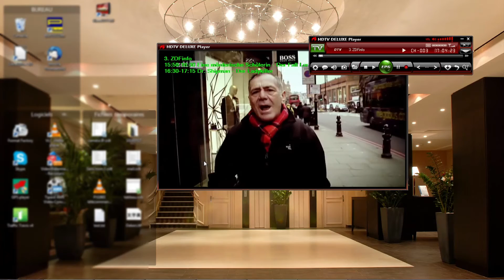CLE - USB - Tuner TV HD - La télévision HD sur votre PC - [PEARLTV.FR]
Profitez de la variété de la télévision et de la radio numérique où vous le souhaitez. Et ce sans Internet et sans aucun fil !Branchez simplement cette clé USB dans un port correspondant de votre ordinateur, installez le programme fourni, et regardez à volonté les chaînes gratuites de la TNT, disponibles dans votre localité. Le tout en haute définition !Ne ratez pas un film que vous attendez ou une émission dont vous êtes fidèle, même lorsque vous êtes en camping à l'autre bout de la France. Cela fonctionne bien sûr à l'étranger, là où des chaînes et radios compatibles sont diffusées.Idéal pour se plonger dans la culture d'un pays et se familiariser avec la langue, pour mieux communiquer vous-même avec ses habitants.Toutes les fonctions classiques de la télévision moderne sont ici disponibles : guide des programmes, Télétexte, et décalage du direct (TimeShift). Une toute petite clé pour une grande ouverture sur le monde !Clé TNT au format USB compacte pour PC et Notebook, par AuvisioNombreux programmes TV en qualité numérique, selon disponibilités localesÀ brancher simplement dans un port USBEnregistrement sur disque dur de votre ordinateurCompression vidéo : H.264 (MPEG4) : compatible TNT et TNT 2Fonction TimeShift pour décalage du directFonction Smart Search : recherche automatique et manuelleFonction Smart Stretch : ajustement automatique du format de l'imageFonction Auto WakeUp : l'enregistrement démarre à partir du mode VeilleGuide électronique des programmes (EPG), Télétexte, etc.Vignettes photos des programmes TV en coursSystème requis : Windows XP / Vista / 7 / 8 / 10Dimensions : clé 17 x 5 x 35 mm, antenne 15 cm, câble antenne : 110 cmPoids de la clé : 4 gInclus : antenne TNT, télécommande, CD de pilotesAttention: afin de connecter ce récepteur sur une antenne extérieur munie d'une connexion coaxiale, veillez à commander  l'adaptateur MCX vers coaxial